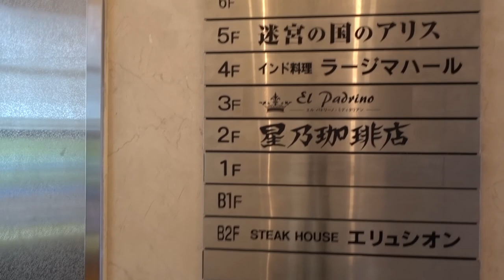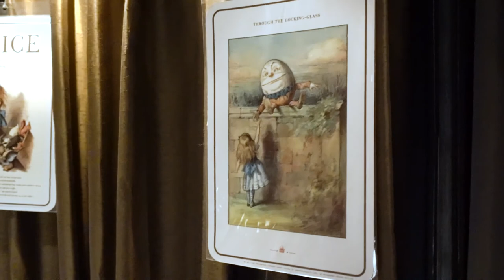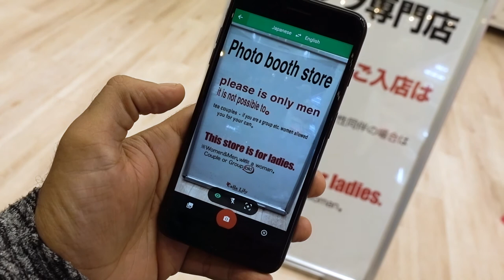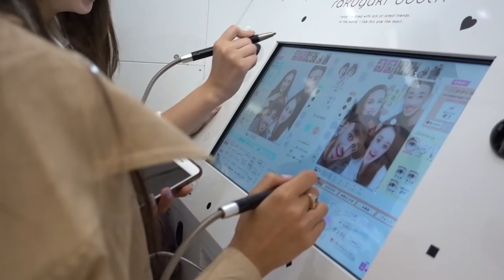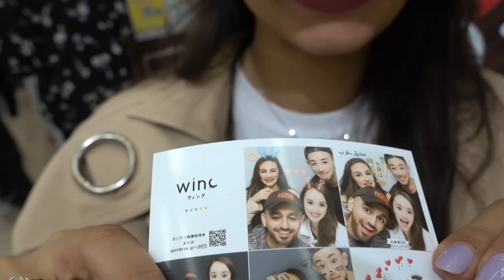My Trip To Tokyo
I experienced Tokyo like a true local and it was awesome.

Amazing Music by:

1)

- DJ Bliss